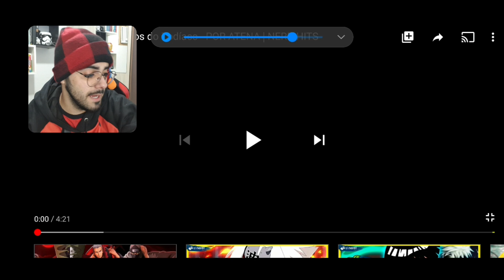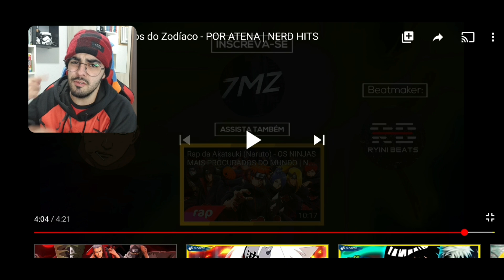7 MINUTOZ - Rap dos Cavaleiros do Zodíaco - POR ATENA | NERD HITS (REACT)